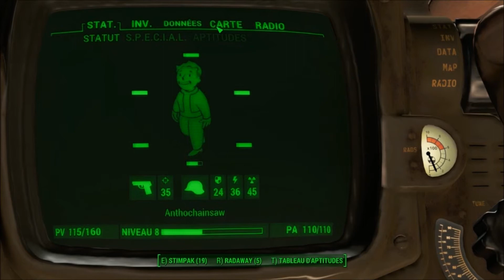Easter Eggs Collection: Fallout 4 /ep.48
liste des easter eggs:

- 0:08 Donkey Kong
- 0:47 Missile Command
- 2:13 Space Invaders
- 3:23 PitFall
- 4:24 Les Dents De La Mer (Jaws)
- 5:53 Blade Runner
- 7:03 Good Will Hunting
- 8:21 Cheers
- 9:30 Toy Story 3
- 10:23 The Walking Dead
- 11:38 The Elder Scrolls Skyrim
- 12:44 Porte Secrète
- 13:18 MEOW !

Easter Eggs Collection Fallout 4